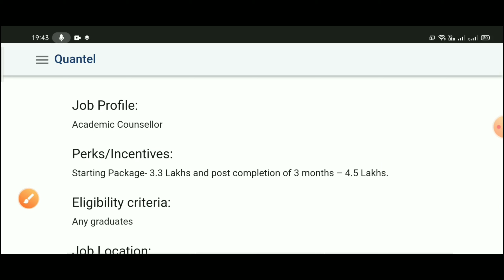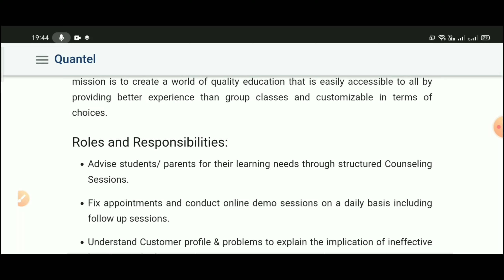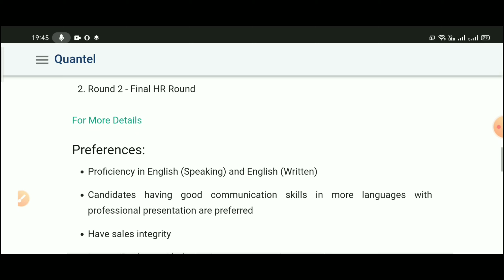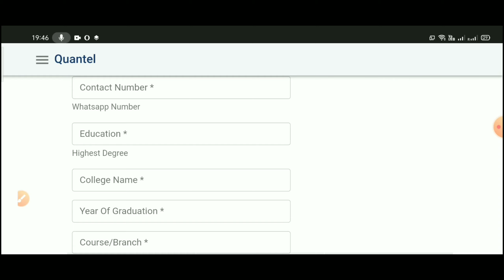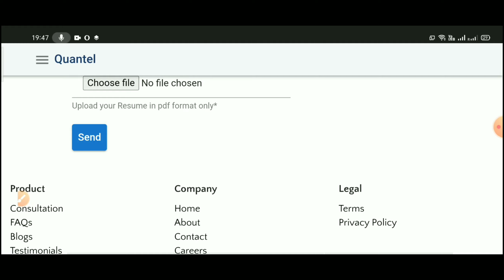Vedantu Hiring | Any Graduate | 2018/19/20/21/22 | Vedantu Off Campus Drive 2022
Vedantu Hiring | Any Graduate | 2018/19/20/21/22 | Vedantu Off Campus Drive